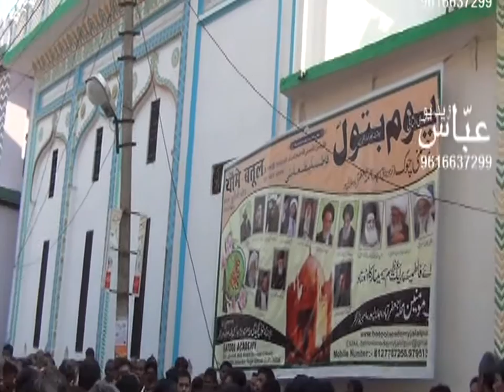10 Moharram 2016 | Part 1 Of 2 Jalalpur Ambedkar Nagar U.P India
Yaume e Aashoor, Minjanib - Panchan Jalalpur Ambedkar Nagar U.P Indi